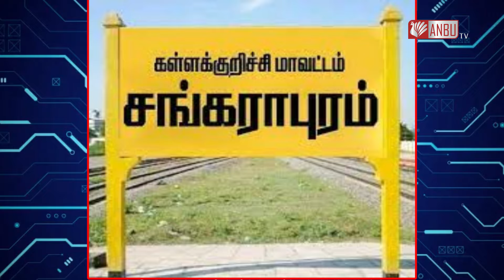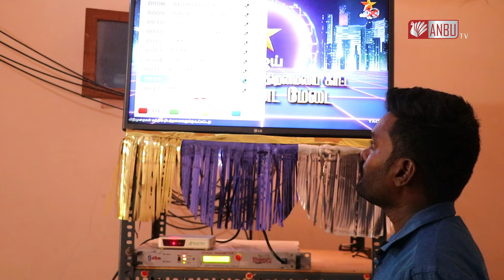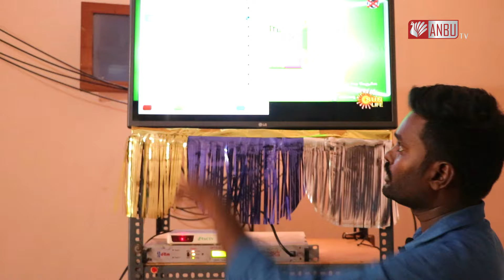TACTV BSNL Bandwidth Alternate Signal | Internet Based MSO Signal | Tamilnadu Arasu Cable TV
TACTV Tamilnadu Arasu Cable TV Corporation made an arrangement Of Internet Based MSO Signal from TACTV Headend when Their TACTV BSNL Bandwidth signal status in down mode.